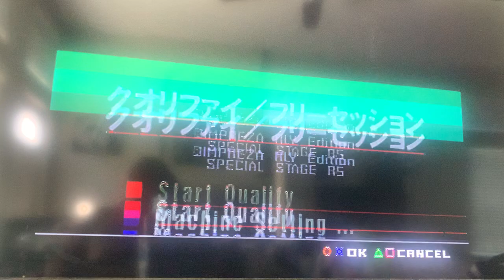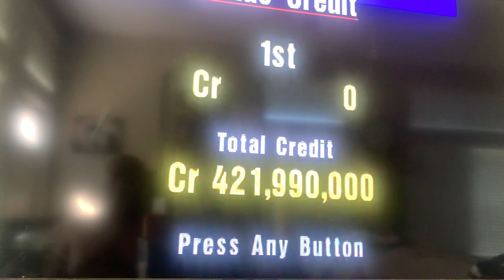Gran Turismo 1 Japanese Version, Subaru Impreza Rally LM Edition, Gran Turismo World Cup Race 4/6 🏁